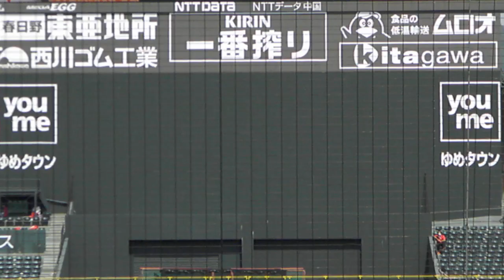【ホームラン！】広島カープ 西川 龍馬のバッティング_2020052902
マツダスタジアムでの紅白戦、広島カープ 西川 龍馬のバッティングです。センターバックスクリーンへのホームラン！タイトルを狙えるくらいの充実ぶりでした！ピッチャーは藤井です。